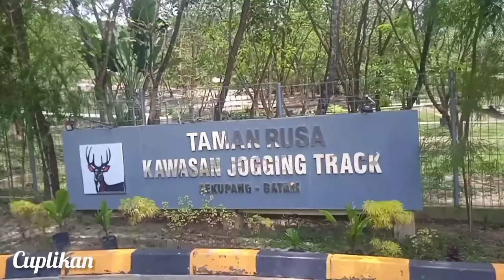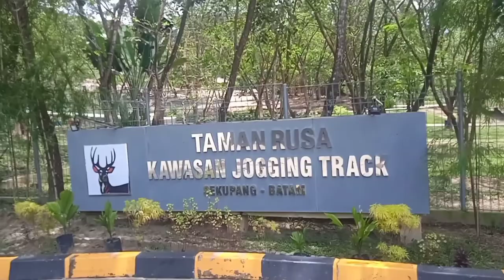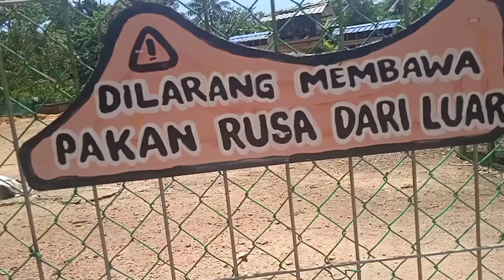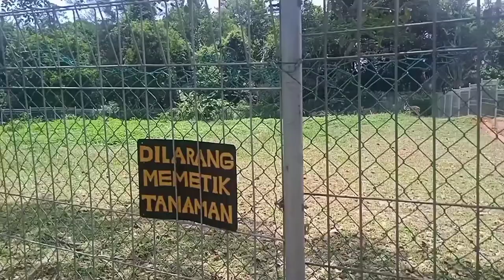Tempat Wisata Taman Rusa Sekupang Bernuansa Alami Kota Batam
Pemusik: Xuxiao
Link taman rusa sekupang
4WFP+G2P Taman Rusa Sekupang (Jogging Track)
Rusa, sambar, atau menjangan (bahasa Inggris: deer) adalah hewan mamalia pemamah biak (ruminan) yang termasuk famili Cervidae. Salah satu ciri khas rusa adalah adanya antler (tanduk rusa), dan bukan tanduk, yang merupakan pertumbuhan tulang yang berkembang setiap tahun (biasanya pada musim panas) terutama pada rusa jantan (walaupun ada beberapa pengecualian). Ada sekitar 34 spesies rusa di seluruh dunia yang terbagi menjadi dua kelompok besar: kelompok rusa dunia lama yang termasuk subfamilia Muntiacinae dan Cervinae; serta kelompok rusa dunia baru, Hydropotinae dan Odocoilinae.
Dalam upaya menjaga keanekaragaman jenis satwa di luar habitatnya, Tahura Bunder Yogyakarta mengelola kandang koleksi Rusa Timor (Rusa timorensis) di dalam Kawasan Tahura Bunder. Rusa Timor merupakan salah satu dari lima rusa yang ada di Indonesia dimana kelima jenis rusa ini merupakan satwa yang dilindungi berdasarkan Permen LHK No. 106 Tahun 2018.
Pernah dengar tentang Taman Rusa Sekupang di Kota Batam? Ya, salah satu tempat wisata bernuansa alam yang menyuguhkan suasana asri dan tenang di daerah Sekupang, Kota Batam. Berlokasi di pinggiran Kota Batam yang berjarak sekitar 15 km dari pusat kota.
Taman Rusa Sekupang bisa menjadi pilihan berwisata bagi anda warga Batam maupun pelancong yang berkunjung ke Kota Batam. Dibangun di atas lahan seluas 9 hektar pada 2002 oleh Otorita Batam yang saat ini menjadi Badan Pengusahaan (BP) Batam.
Taman Rusa Sekupang awalnya difokuskan menjadi sarana untuk berolahraga bagi para pegawai BP Batam dengan tersedianya Gelanggang Olah Raga (GOR) dan jogging track. Namun, seiring berjalannya waktu, Taman Rusa Sekupang dialihfungsikan menjadi tempat wisata yang dapat dikunjungi oleh masyarakat umum.
Selain tersedianya GOR dan jogging track, sesuai dengan Namanya, terdapat pula kandang rusa di dalam kawasan ini. Pengunjung dapat melihat dan memberi makan rusa secara langsung dengan membeli pakan yang dijual oleh pengelola dengan harga Rp 5.000 – Rp 10.000 per bungkus. Terdapat juga hewan lain yang dapat dilihat langsung oleh pengunjung, seperti kawanan burung merpati, kelinci, dan angsa.
Taman Rusa Sekupang, Tempat Wisata Bernuansa Alam di Salah Satu Sudut Kota Batam
Selain melihat fauna yang ada, pengunjung juga dapat bersantai di gazebo-gazebo yang tersedia, serta ber-swafoto di spot-spot yang disediakan, seperti di rumah pohon, stonehenge, dan lainnya.
Bagi pengunjung yang membawa anak kecil, tidak perlu takut si kecil akan bosan karena tersedia wahana bermain anak yang tentunya akan membuat si kecil merasa betah berlama-lama bermain di kawasan yang asri ini.
Untuk masuk ke Taman Rusa Sekupang, pengunjung cukup merogoh kocek sebesar Rp 5.000 untuk dewasa dan Rp 2.500 untuk anak-anak. Cukup murah bukan? Dengan biaya tersebut, pengunjung sudah dapat berkeliling, baik untuk berwisata, berolahraga, maupun sekedar bersantai di hari libur untuk melepas penat setelah bekerja.
Sebagai komitmen BP Batam dalam memberikan rasa nyaman kepada warga Batam untuk berwisata, saat ini sedang dilakukan revitalisasi dengan pembangunan tahap 3 Taman Rusa Sekupang.
Pembangunan tersebut meliputi perluasan lapangan parkir, pembangunan gerbang dan patung ikon Taman Rusa, kolam pancing, kolam bermain anak, kolam ikan, dan stonehenge. Pembangunan ini telah dimulai sejak bulan April dan direncanakan akan rampung pada Oktober 2021.
Pastinya sudah tidak sabar, kan menunggu peresmian Taman Rusa Sekupang dengan wajah baru